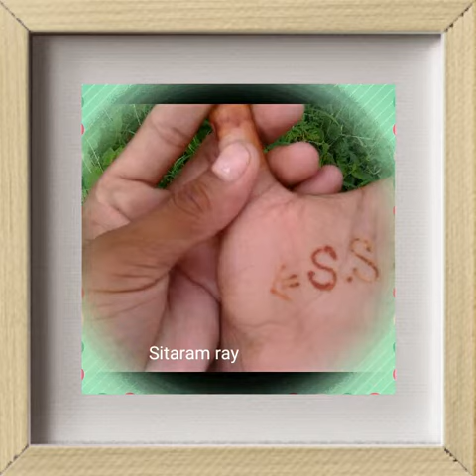Sitaram ray simriya panna mp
Goodha simriya panna mp